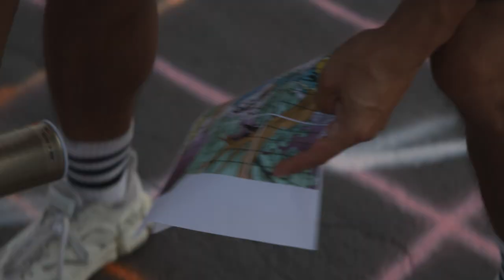Artist Paints Memories Of Historic Onion Creek Flood - Decibel - Austin PBS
It's been ten years since a historic flood devastated the Onion Creek community, but the memories of that event--and the subsequent floods that occurred--still wash over survivors. As part of an initiative through the City of Austin's Parks and Recreation department, local artist Alonso Estrada hopes to connect survivors' stories to the broader community, one brush at a time.